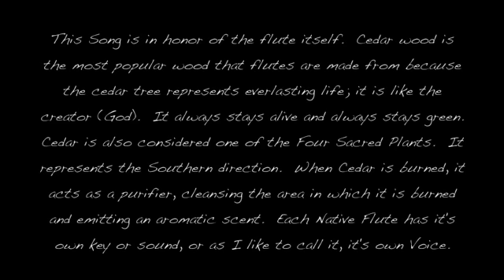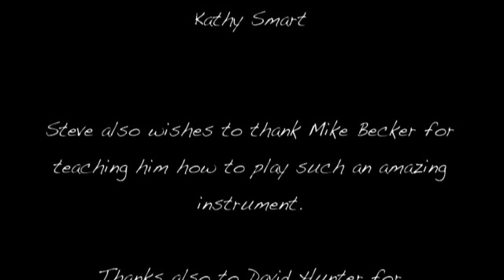"Voice of the Cedar " by: Steven Gigante & Mike Becker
Steven Gigante, the creator of Prairie Path Music, focuses on the style of the traditional Native American flute! Let his music guide you to a peaceful, calm and serene place so you can escape from the stresses of everyday life and get in touch with nature!

Join his Flute Tribe to step into relaxation and history along with free song downloads when you

Want to use Steven's Prairie Path songs on your own videos or part of my videos on your channel? No problem! Just include artist/title and a link back to this channel here on YouTube in your video description.